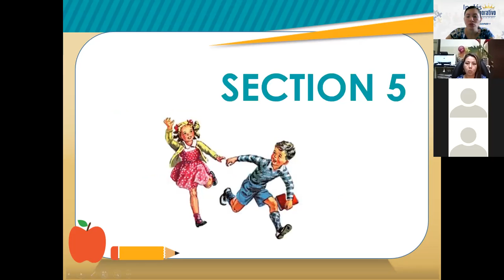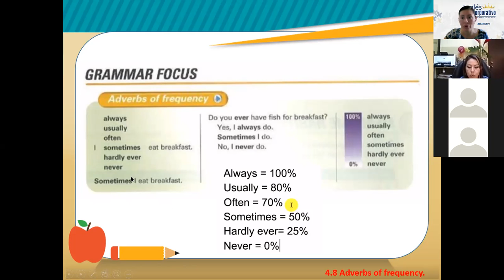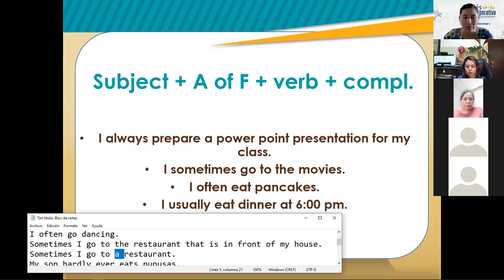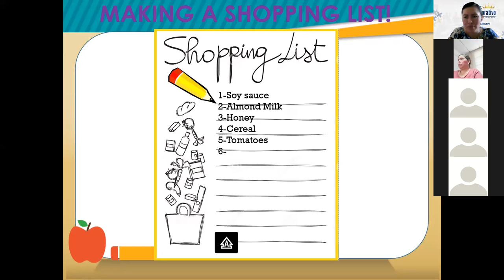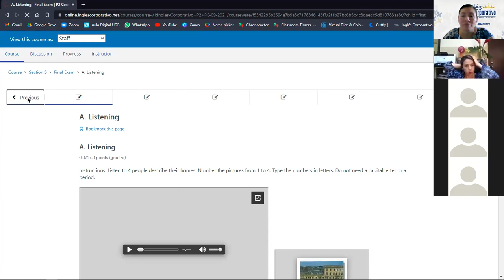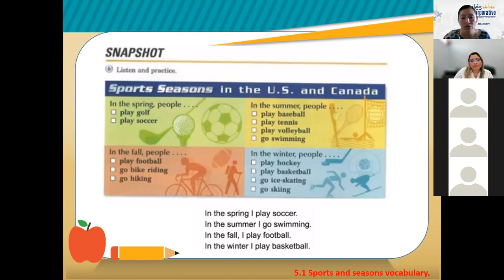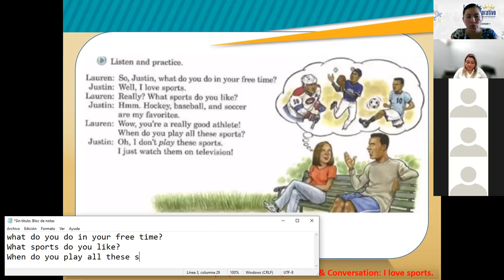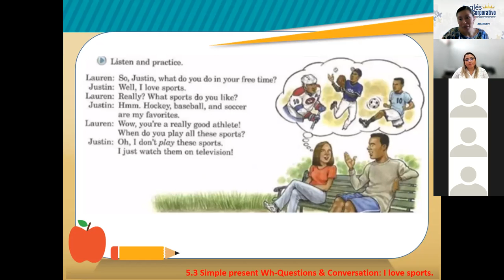Ingles Corporativo-Session 13 -P2-01-1-2-PM-09-21-Sports and Wh-questions-Oct 18th